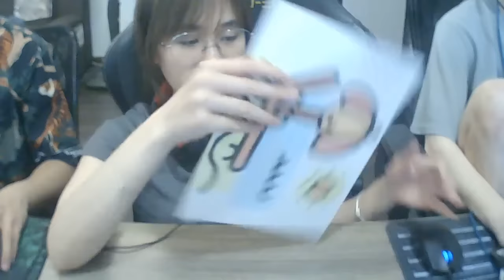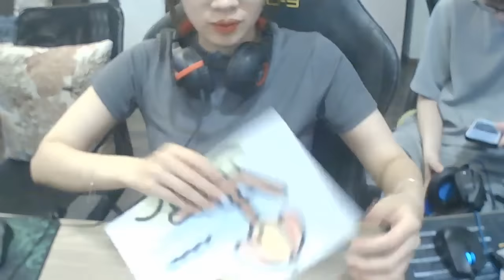Create a Celestial Masterpiece